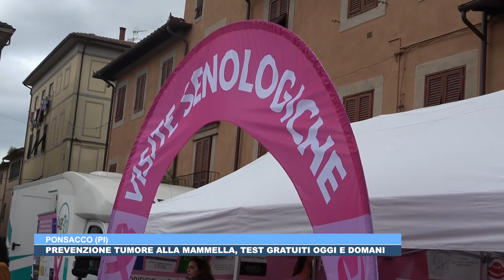50 Canale: Salute in Comune servizio TG Toscana